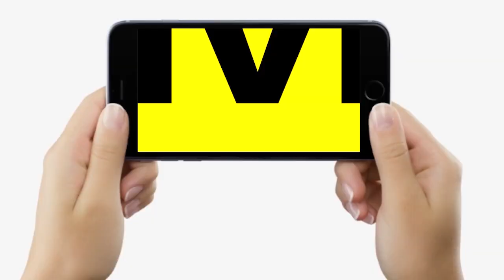RaatKaReporter : महंगाई पर बोले Patna में रहकर पढ़ने वाले छात्र,चाऊमीन पर भी संकट,लड़की क्या पूछेगी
RaatKaReporter : महंगाई पर बोले Patna में रहकर पढ़ने वाले छात्र, चाऊमीन पर भी संकट, लड़की क्या पूछेगी | Bihar News | LiveCities